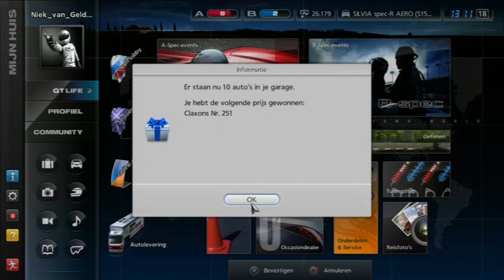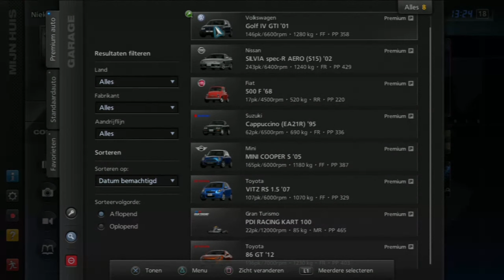Jagen met een oude Golf | Gran Turismo 5 - Career Mode Deel 8: Clubman Cup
Deel 8 van de Gran Turismo 5 Career Mode waar we rijden in de Clubman Cup met een Volkswagen Golf '01